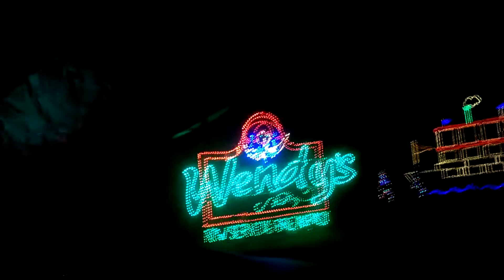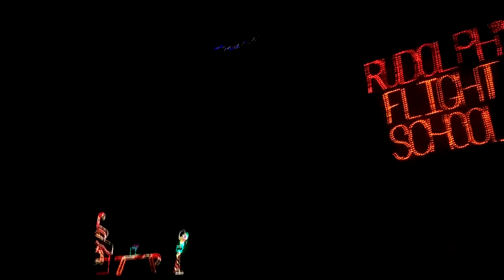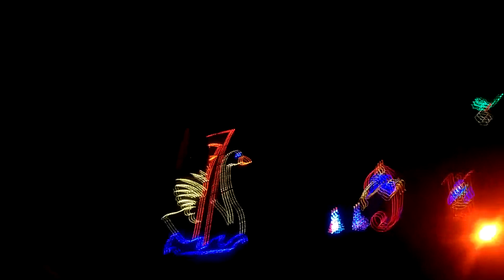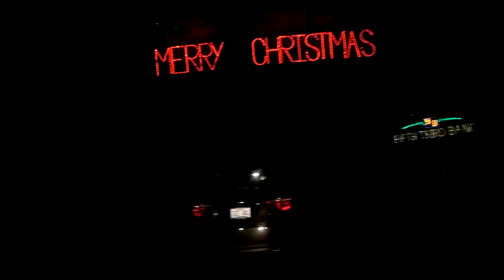Lights under Louisville 12-2015